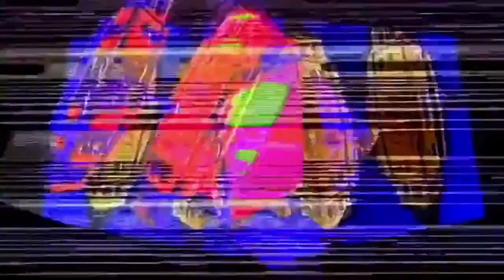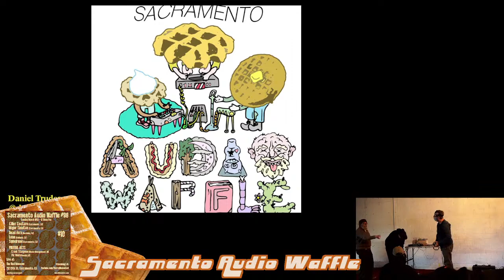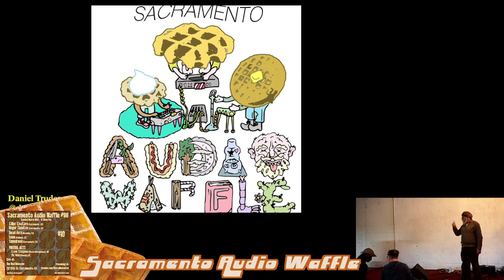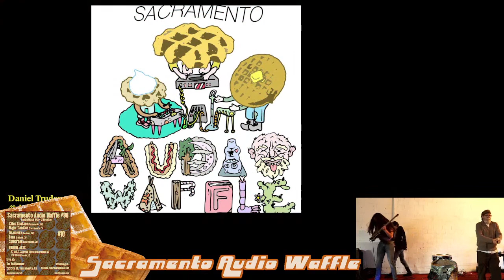Sacramento Audio Waffle Episode 98 - March 2023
***VIRTUAL ACTS***

**V001**
Vic Void (Phoenix,AZ)

**V002**
Crank Sturgeon (Waste Management, ME)

***LIVE ACTS***

**001**
Symdrone (Sacramento, CA)

**002**
Lene (Oakland, CA)

**003**
Dead Fern (Berkeley, CA)

**004**
Major Tinnitus (Sacramento, CA)

**005**
Killer Couture (Sacramento, CA)